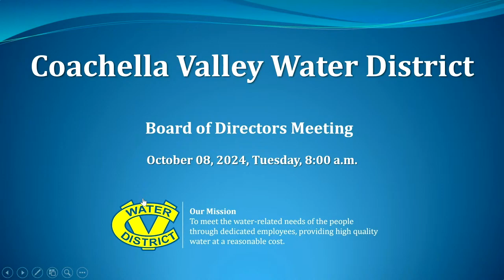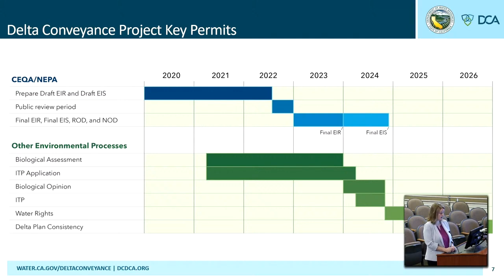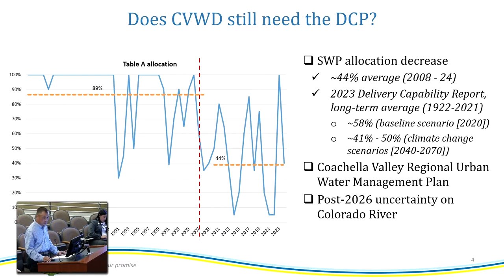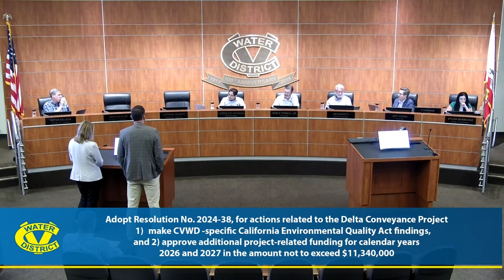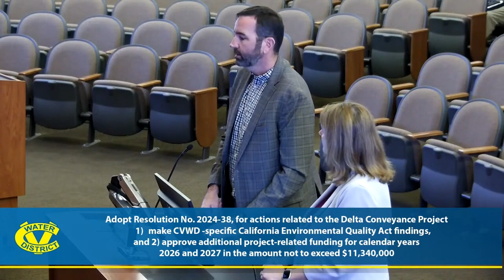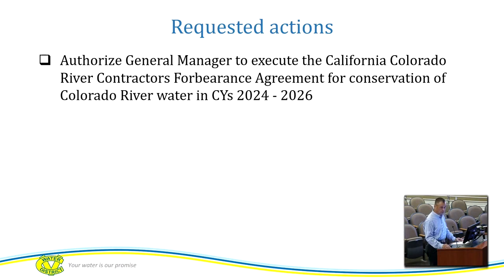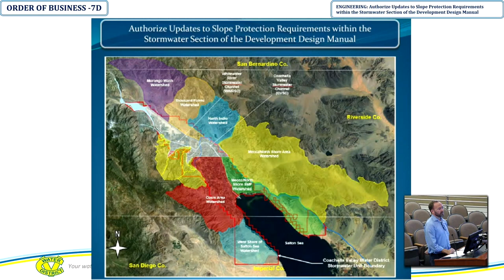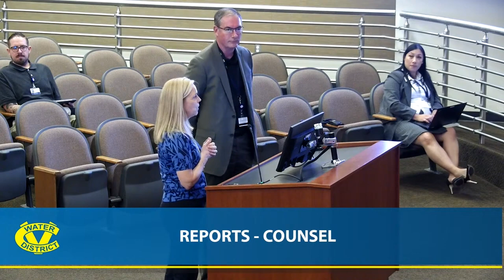Regular Meeting of the Board of Directors - 10/08/2024